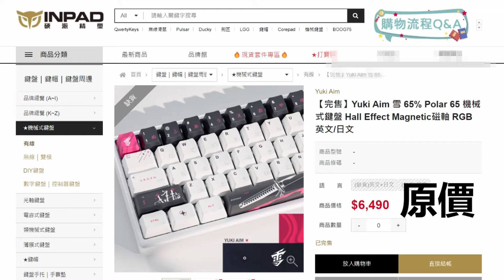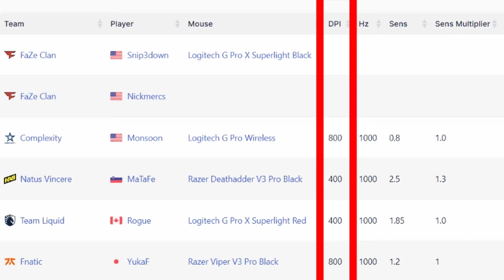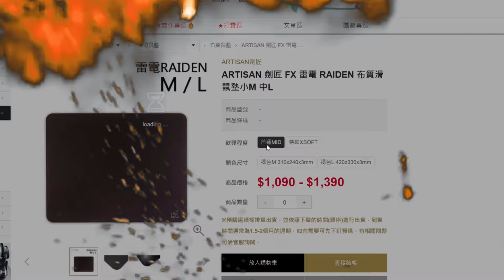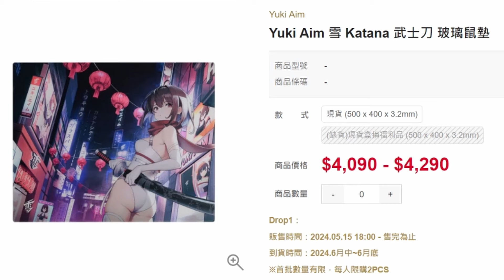4290台幣的滑鼠墊是什麼體驗 ─ YukiAim GlassPad Katana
昨天去看了孤獨搖滾劇場版
增加的畫面、音效跟配樂都很讚
新曲也很好聽，有去看真是太好了 !
我的劍匠雷電是特軟，之後想試試中等硬度的啟動阻力會不會比較低
雷電那個表面觸感真的是好爽...但也好容易髒...
有很多我自己想補充的都沒能塞進影片裏面
如果各位對沒有提到的部分有興趣請務必在底下留言討論 !

0:00 開場
0:37 啟動阻力?
1:25 玻璃墊與布墊差別
1:56 使用心得
3:10 注意事項
4:02 玻璃墊值得入手嗎?
4:41 結尾
Music | "Work it out" by LiQWYD